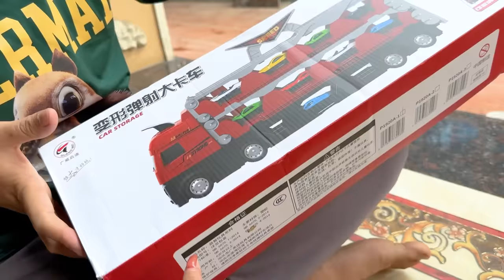Cam Cam review ô tô xe tải biến hình container 3 tầng lắp ghép thành đường đua - Cam Cam TV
Cam Cam đi chơi hội về mang một chiếc hộp rất to về khoe với chị Changcady và anh Nhím . Cùng theo dõi chúng mình mở chiếc hộp ra xem bên trong có gì các bạn nhé !